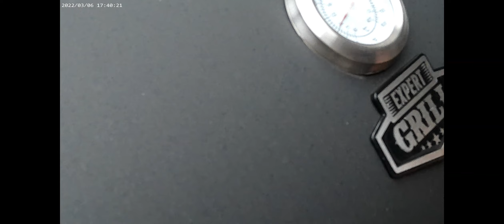Taco Bell Steak Quesadilla but better#viral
Hey Guy! its Taco Bell but better Denver Steak Quesadilla and Tomato and two cheese Quesadilla .
Great for when you want to impress!
Big Shout out to Andrew at VG meats, located at 131 Upper Centennial, in Stoney creek.
Hey and you also will meet JAXS my great Dane.